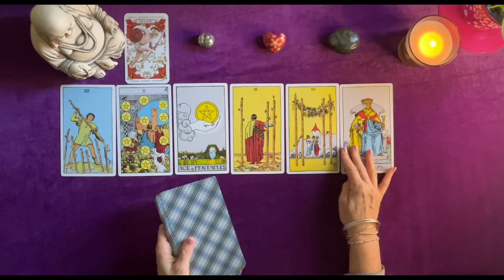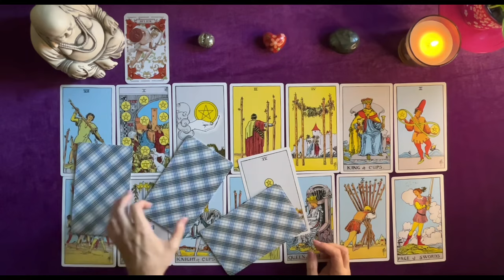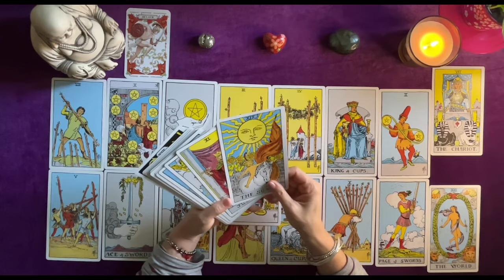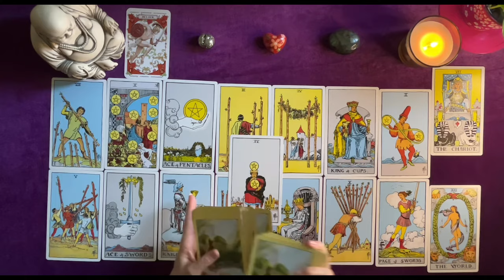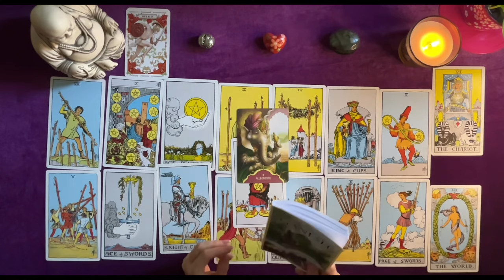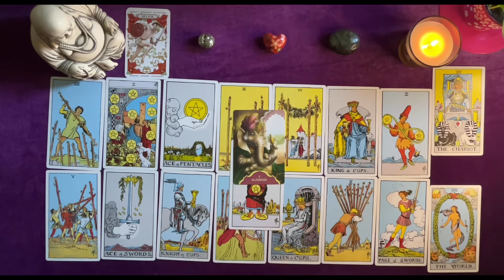BELIER du 16 au 30 NOVEMBRE 2024 ‼️Le ✨V ✨de La ViCToIRe‼️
ZOOM sur votre deuxième quinzaine du 16 au 30 novembre 2024, par jour, pour le signe Bélier solaire, ascendant, lune, vénus ♈️

TAROT BELIER 2024 - CARTOMANCIE HOROSCOPE GUIDANCE
   • TAROT BELIER 2024 - CARTOMANCIE ...

Alors un grand merci pour votre soutien…

Fanny✨